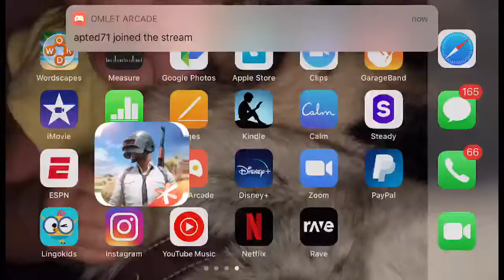Poly Streamer! Let’s chil!